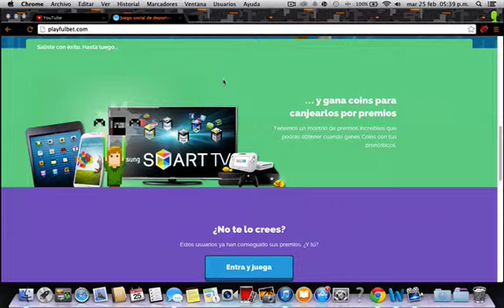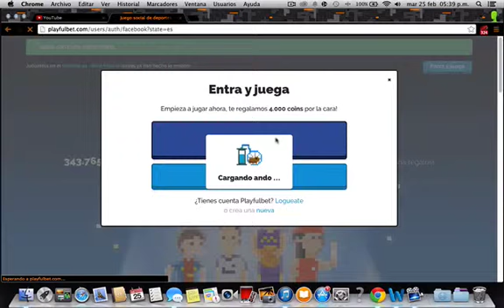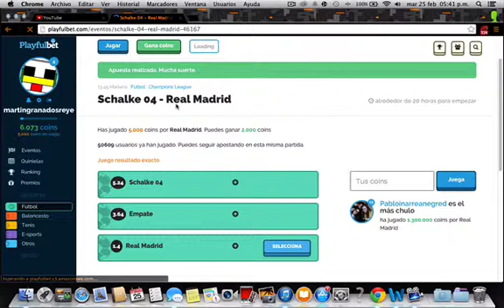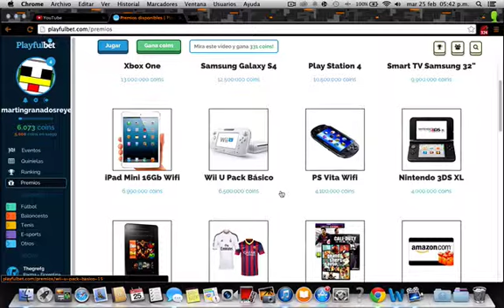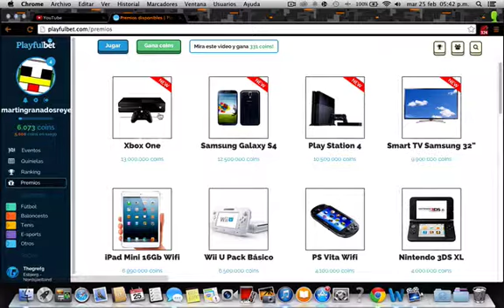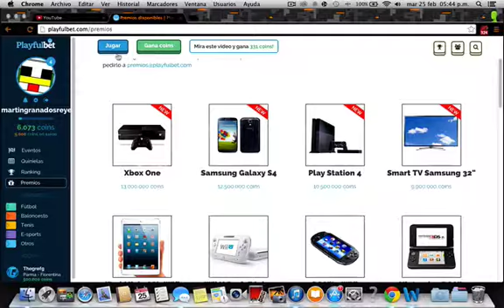GANA CONSOLAS, TELEFONOS Y MAS con payfulbet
wola estamos en un nuevo video y espero que os guste :D